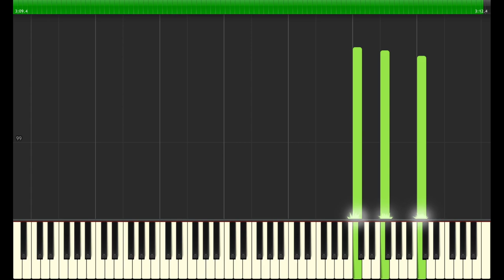What a wonderful world (Louis Armstrong) - Piano tutorial (High Quality Audio)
Tutorial para aprender mi versión simplificada (Dificultad fácil) de la pieza "What a wonderful world", que popularizó la versión de trompetista americano Louis Armstrong.

Contratación para conciertos/eventos, clases particulares (en Madrid y online), o tutoriales a la carta hechos a tu medida (pide tu presupuesto sin compromiso): .